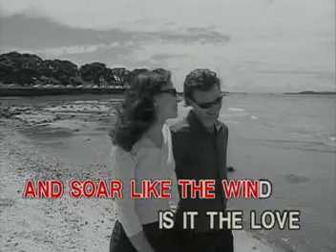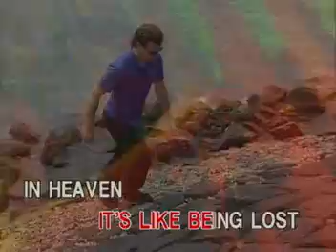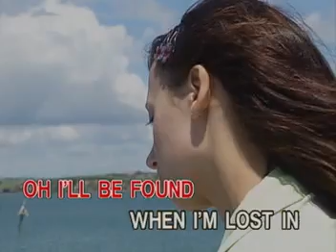Debbie Gibson - 06 - Lost In Your Eyes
VCD Title: Most Requested Songs For Women Volume 4
Recording Courtesy: Peak Music/Vicor Music